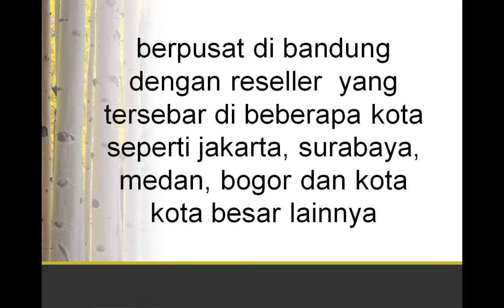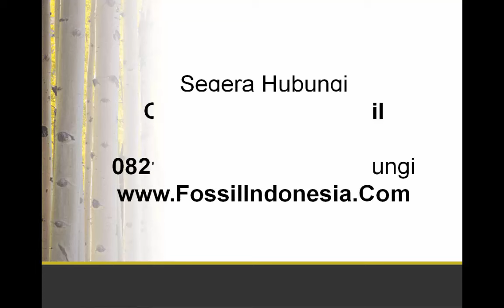Fossil Indonesia, counter fossil asli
Fossil Indonesia menjual semua produk fossil authentic seperti tas fossil asli,dompet fossil original,kacamata fossil asli, dompet untuk pria dan wanita asli, segera kunjungi counter fossil online di